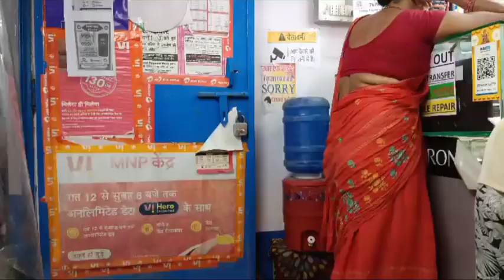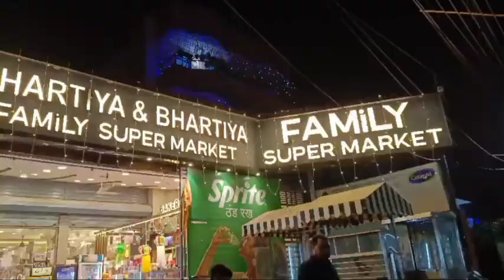Diwali ka shopping 1 din pahle Kaun karta hai|honey Bunny vlog